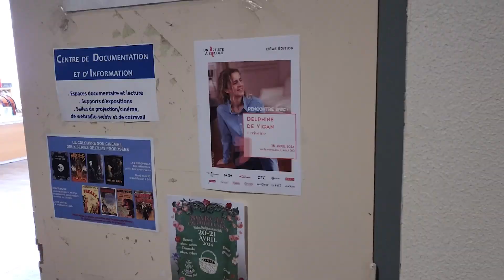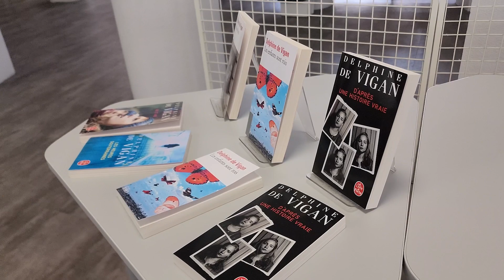Rencontre avec Delphine de Vigan (écrivaine)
Retour sur l'intervention de l'écrivaine Delphine de Vigan dans son ancien lycée, le lycée Napoléon à L'Aigle (61), à la rencontre des élèves de 2nde, 1ère et Bac Pro dans le cadre du dispositif d'éducation artistique et culturelle Un Artiste à l'École, le 16 avril 2024.